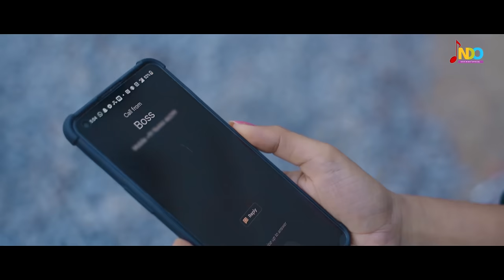Barbad 2 Tain Mola Bhul Ja|बर्बाद 2 तैं मोला भूल जा|OfficialVideo|Nitin Dubey|Himanshu,Kajal,Sandhya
♫ Nitin Dubey Official Presents Official Video Of  Blockbuster New Cg Sad Song " Barbad 2 Tain Mola Bhul Ja " " बर्बाद 2 तैं मोला भूल जा ''
Song Details-

Audio Credits:
♫ Title - Barbad 2 Tain Mola Bhul Ja
♫ Singer - Nitin Dubey
♫ Lyrics - Budhraj Chouhan
♫ Music Arranger- Praffula Behra
♫ Audio Recording & Mixing - Milan Studio Cuttak

Video Credits:
► Starcast - Himanshu Yadav ,Kajal Koushik ,Sandhya Verma
►Supporting Actor - Sharad Das,Rahul VIshwakarma,Jeevan Das ,Durgesh
► Script & Concept - Nitin Dubey
► Director, Dop,Editor - Diptanshu Chhadimali
► Assistant Director - Rahul Vishwakarma
► Special Support - Mukesh Rai
►YouTube Manager - Sharmila Biswas
► Production Manager - Jeevan Das Mahant
►Nitin Dubey Official Contact .Mo No - 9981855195

► AUDIO & VIDEO PRODUCER - NITIN DUBEY
► SHAYARI WRITTEN BY- SMT. KALINDI DUBEY { RESPECTED MOTHER OF NITIN DUBEY}

Inspiration - Shri Paramhans Dubey, Smt. Kalindi Dubey
Special Thanks - Shri Bajarang Dubey

Social Media Manager - Avni Raj, Durga Mahant, Durga Jagat, Tanisha
Social Media Manager - Navin Malakar

मीडिया प्रभारी - सनत,इतेश सोनी
मीडिया पार्टनर - The Lal10, Sen 24, News Release, RJ News, Chhattisgarh Express News

Amazon Music

For all upcoming songs,videos,live shows & updates you can

This content is Copyright to " Nitin Dubey Official ". Legal action will be taken against those who violate the copyright of the following material presented.

All copyrights reserved with NITIN DUBEY OFFICIAL.
हमारे चैनल नितिन दुबे ऑफिशियल के सभी गीत के सम्पूर्ण कॉपीराइट अधिकार "नितिन दुबे ऑफिशियल" म्यूजिक कम्पनी के नाम पे रजिस्टर्ड और सुरक्षित हैं हमारे किसी भी गीत का रीअपलोड, रीमिक्स,पुनः निर्माण, बिना अनुमति सेटेलाइट प्रसारण, डिश टीवी प्रसारण गैर कानूनी है ,ऐसे किसी भी अपलोड, प्रसारण के ख़िलाफ़ सख़्त से सख़्त कानूनी कार्यवाही की जाएगी।